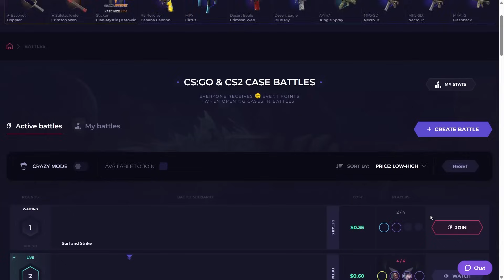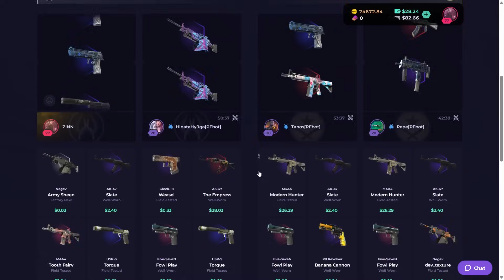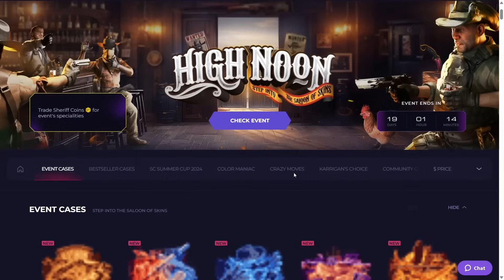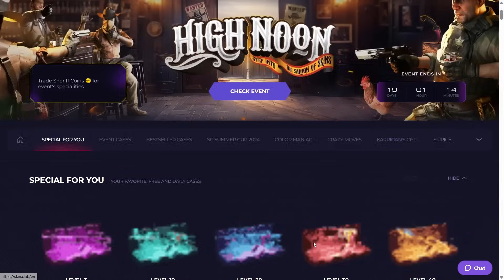SKINCLUB HUGE PROFIT WITH LOW BALANCE | SkinClub Promo Code 2024